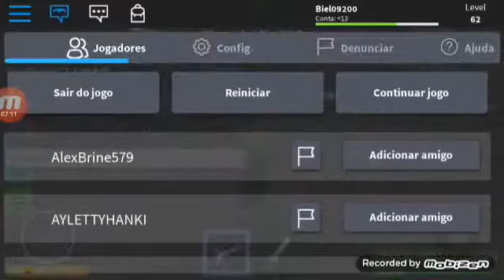Estou de volta (Vejam na descrição)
Bacteria royale

Alysson gamer